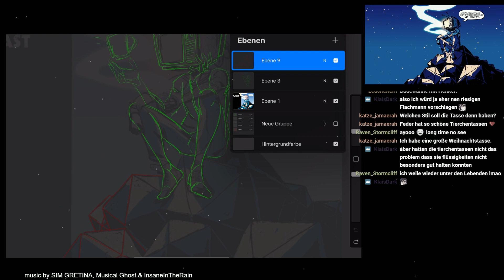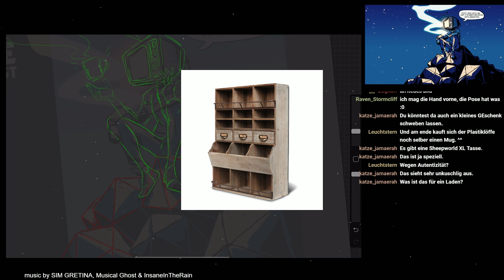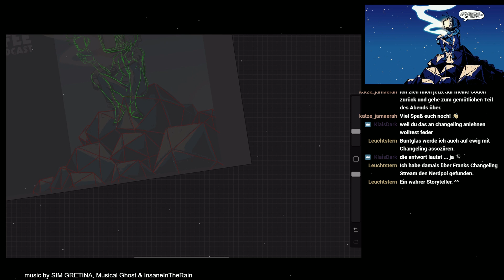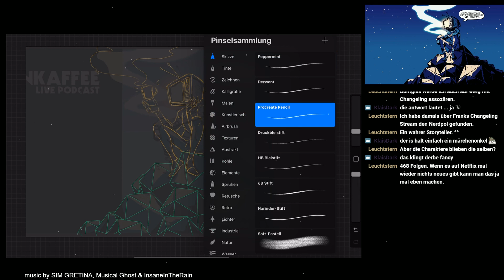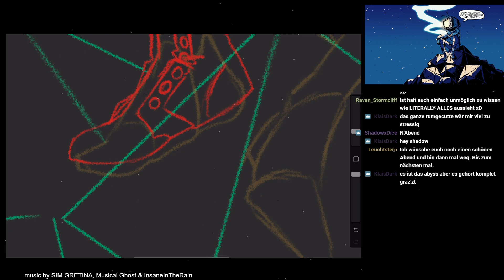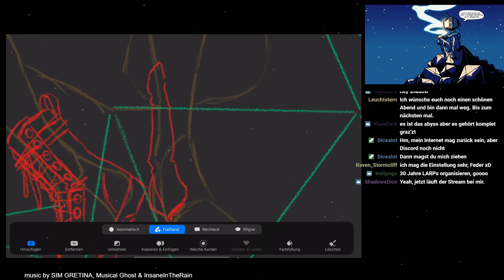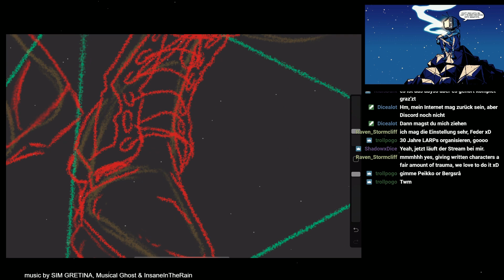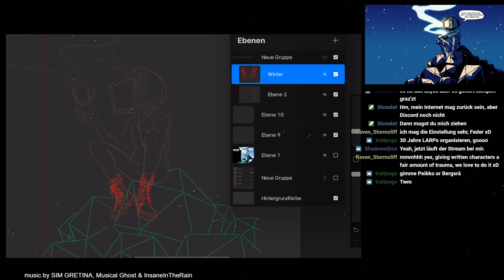Loeffels Atelier - Christmas Edition (1.12.21) I Nerdpol Adventskalender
Betreutes kreative sein!
Wir arbeiten heute ein bisschen an winterlichen Feiertags Projekten!
Kommt rum, seid mit mir kreativ und quatscht ein bisschen mit mir (und eventuellen Gästen), damit wir uns auf die Feiertage einstellen können!